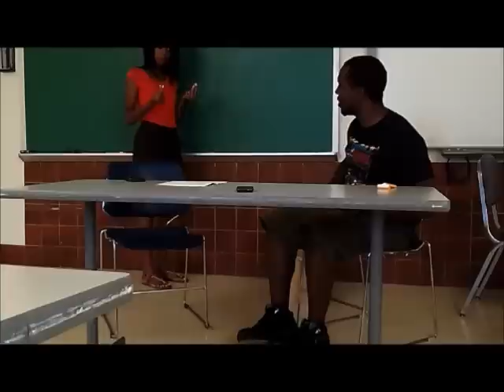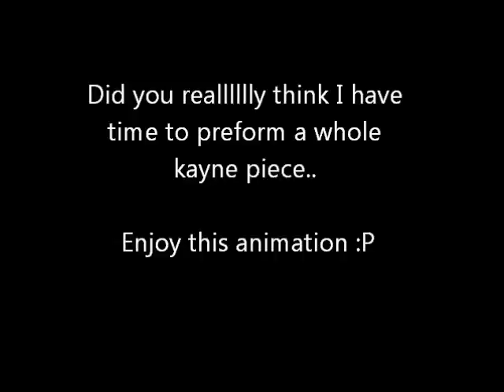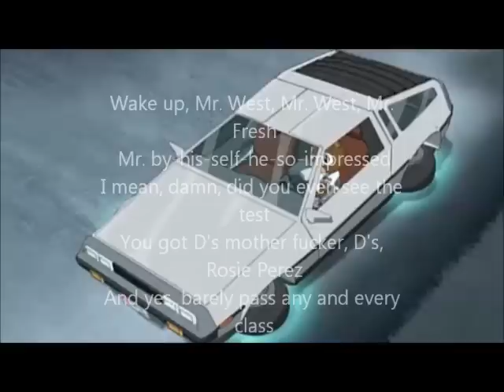ASL Eric Andre Show Parody : Final Project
ASL final movie, a parody of the eric andre show.. very funny.. to me
Also features Kanye West!!! YEA!